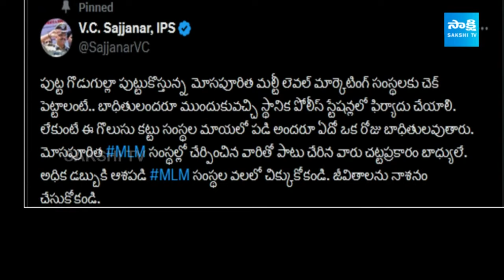నమ్మకండి.. మోసపోతారు | VC Sajjanar About Betting Apps promotion | Garam Garam Varthalu